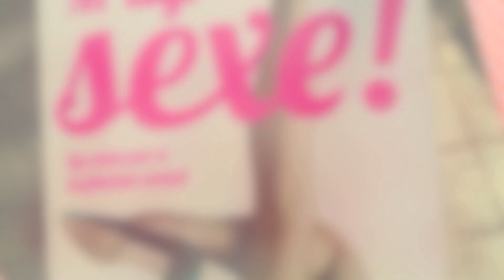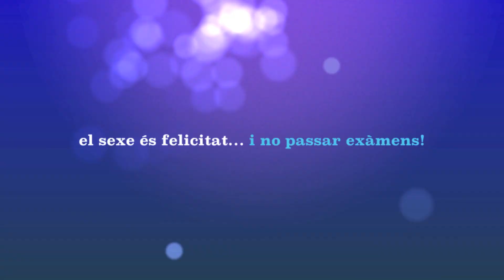Llibre M'agrada...! de Roser Amills HD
"M'agrada el sexe", Columna 7 de maig 2013 // ¡Me gusta el sexo! de Roser Amills, Paidós 7 de mayo 2013
(Les claus per a la felicitat sexual // Las claves para la felicidad sexual)

En ple segle XXI, parlem amb més llibertat del sexe del que ho feien els nostres pares i avis. Però, malgrat sentir-nos més lliures i viure-ho amb més naturalitat, estem real- ment satisfets amb la nostra vida sexual? Som feliços, amb la nostra parella, ens sentim satisfets i contents amb nosaltres mateixos?

Sexy, provocador, i útil per a tots. El llibre clau per gaudir de la felicitat sexual al s. XXI.
Les claus per a
la felicitat sexual

«L'objectiu és poder considerar el sexe i compartir-lo amb el món —«Escolta, món, m'agrada el sexe!»—, amb el cap ben alt i els ulls somrients, com una faceta completa i satisfactòria de l'existència; el sexe no solament crea vida —«Existeixo gràcies al sexe dels meus pares i en parlaré amb ells el més aviat possible»—, sinó que ens carrega d'energia positiva per tots els cantons. No t'ho creus, encara? En fi, el que et deia: quan puguis afirmar «m'agrada el sexe» també t'agradaràs més. Et sembla poc?»

Amb un to i un llenguatge plens de frescor i de gran sinceritat, Roser Amills proposa un mètode infal·lible per arribar a l'autèntica felicitat sexual i poder afirmar, sense cap vergonya, que ens agrada el sexe.